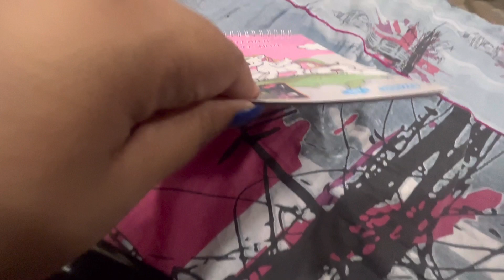Navratri Kanjak Pooja Vlog